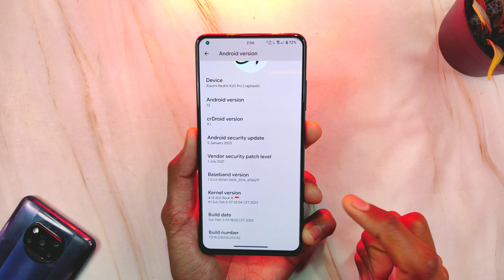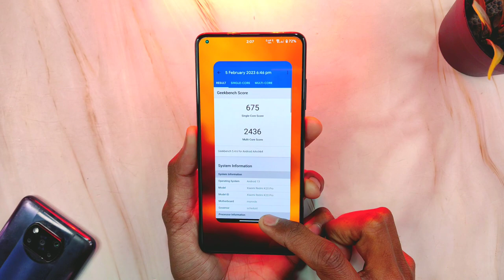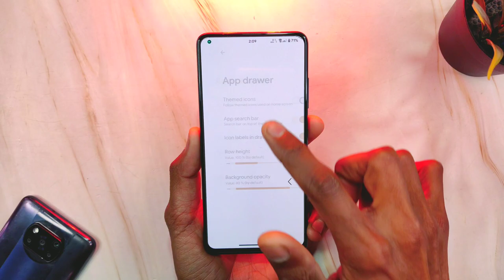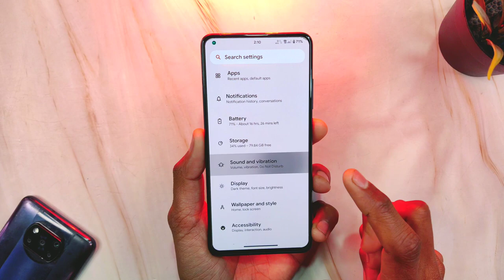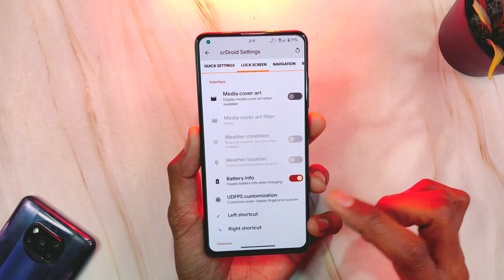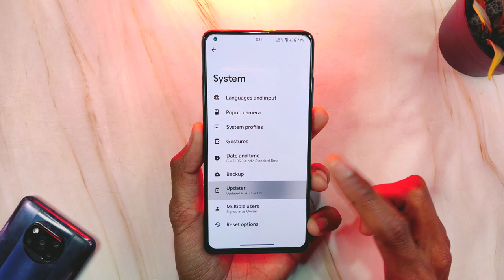Crdroid 9.1 ROM For Redmi K20 Pro - Leica Camera & Smooth Experience 🤩